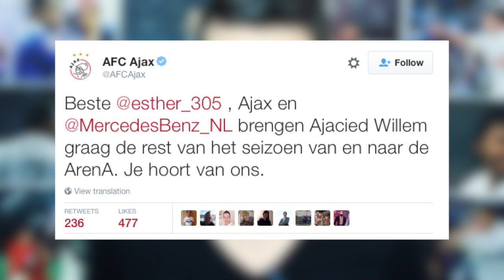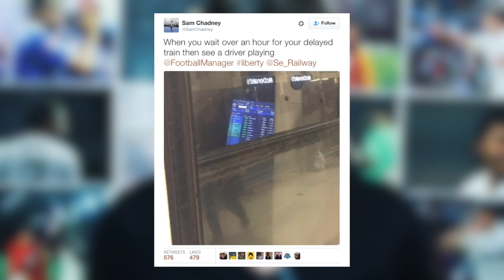Nowa liga w Anglii i powrót do bramki po 8 latach! | Szorty #5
Jak Ajax pomógł swojemu kibicowi dotrzeć na mecz? Jaka nowa liga piłkarska powstała w Anglii? Kto pełnił rolę rezerwowego bramkarza w meczu Aston Villi? Jaki polski akcent mogliśmy zobaczyć na derbach Mediolanu? Jaki sposób na ogrzanie murawy wymyślili działacze Bognor Regis Town FC?

O tym wszystkim w dzisiejszym odcinku Szortów!

Sprawdź pozostałe linki!

Futbolove - bo prawdziwy mecz trwa od 90. do 1. minuty!

Nazywam się Dominik i oglądasz mój kanał Futbolove - najlepszy kanał YouTube dla wszystkich kibiców piłki nożnej! "Szorty" to cotygodniowa seria na moim kanale, w której zobaczysz najbardziej niesamowite ciekawostki piłkarskie z ostatnich dni!

Muzyka:
"Fringe Trimed Boots" - Bird Creek